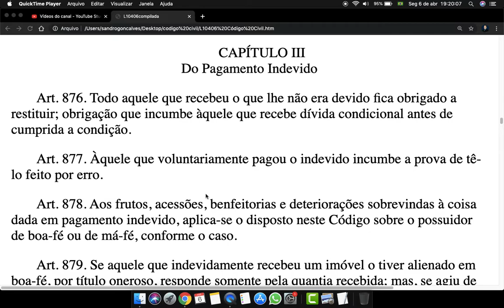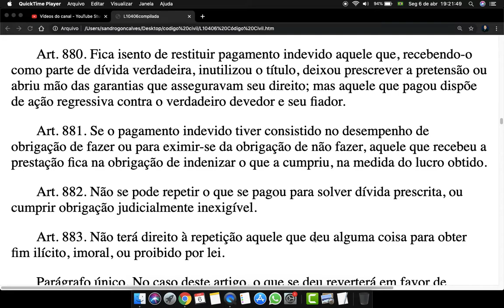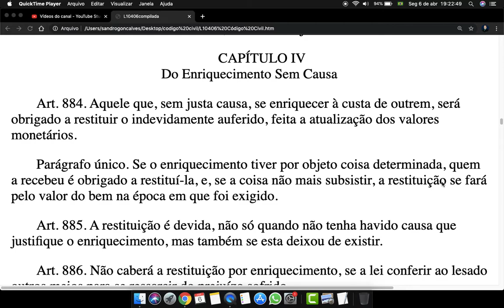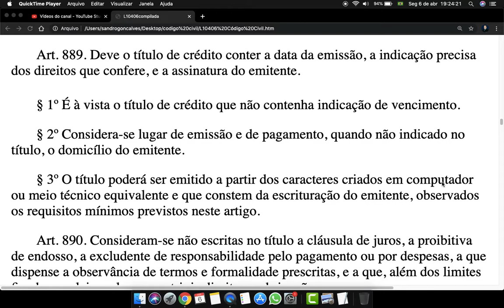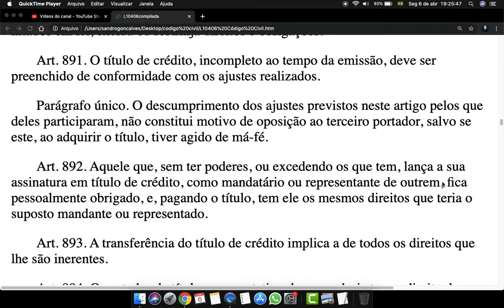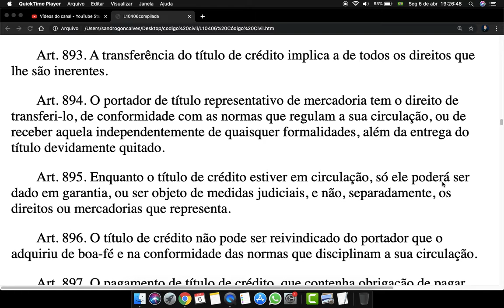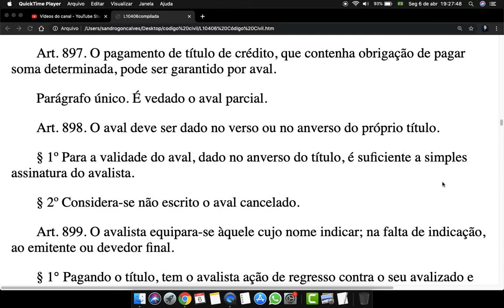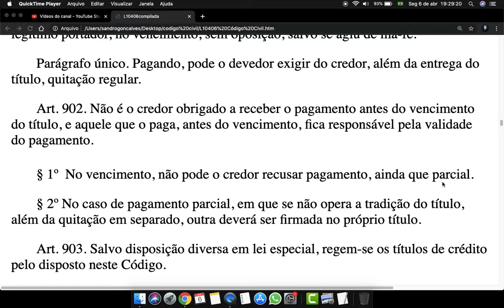Código Civil Art 876 a 903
CAPÍTULO III
Do Pagamento Indevido

Art. 876. Todo aquele que recebeu o que lhe não era devido fica obrigado a restituir; obrigação que incumbe àquele que recebe dívida condicional antes de cumprida a condição.

Art. 877. Àquele que voluntariamente pagou o indevido incumbe a prova de tê-lo feito por erro.

Art. 878. Aos frutos, acessões, benfeitorias e deteriorações sobrevindas à coisa dada em pagamento indevido, aplica-se o disposto neste Código sobre o possuidor de boa-fé ou de má-fé, conforme o caso.

Art. 879. Se aquele que indevidamente recebeu um imóvel o tiver alienado em boa-fé, por título oneroso, responde somente pela quantia recebida; mas, se agiu de má-fé, além do valor do imóvel, responde por perdas e danos.

Parágrafo único. Se o imóvel foi alienado por título gratuito, ou se, alienado por título oneroso, o terceiro adquirente agiu de má-fé, cabe ao que pagou por erro o direito de reivindicação.

Art. 880. Fica isento de restituir pagamento indevido aquele que, recebendo-o como parte de dívida verdadeira, inutilizou o título, deixou prescrever a pretensão ou abriu mão das garantias que asseguravam seu direito; mas aquele que pagou dispõe de ação regressiva contra o verdadeiro devedor e seu fiador.

Art. 881. Se o pagamento indevido tiver consistido no desempenho de obrigação de fazer ou para eximir-se da obrigação de não fazer, aquele que recebeu a prestação fica na obrigação de indenizar o que a cumpriu, na medida do lucro obtido.

Art. 882. Não se pode repetir o que se pagou para solver dívida prescrita, ou cumprir obrigação judicialmente inexigível.

Art. 883. Não terá direito à repetição aquele que deu alguma coisa para obter fim ilícito, imoral, ou proibido por lei.

Parágrafo único. No caso deste artigo, o que se deu reverterá em favor de estabelecimento local de beneficência, a critério do juiz.

CAPÍTULO IV
Do Enriquecimento Sem Causa

Art. 884. Aquele que, sem justa causa, se enriquecer à custa de outrem, será obrigado a restituir o indevidamente auferido, feita a atualização dos valores monetários.

Parágrafo único. Se o enriquecimento tiver por objeto coisa determinada, quem a recebeu é obrigado a restituí-la, e, se a coisa não mais subsistir, a restituição se fará pelo valor do bem na época em que foi exigido.

Art. 885. A restituição é devida, não só quando não tenha havido causa que justifique o enriquecimento, mas também se esta deixou de existir.

Art. 886. Não caberá a restituição por enriquecimento, se a lei conferir ao lesado outros meios para se ressarcir do prejuízo sofrido.

TÍTULO VIII
Dos Títulos de Crédito

CAPÍTULO I
Disposições Gerais

Art. 887. O título de crédito, documento necessário ao exercício do direito literal e autônomo nele contido, somente produz efeito quando preencha os requisitos da lei.

Art. 888. A omissão de qualquer requisito legal, que tire ao escrito a sua validade como título de crédito, não implica a invalidade do negócio jurídico que lhe deu origem.

Art. 889. Deve o título de crédito conter a data da emissão, a indicação precisa dos direitos que confere, e a assinatura do emitente.

§ 1º É à vista o título de crédito que não contenha indicação de vencimento.

§ 2º Considera-se lugar de emissão e de pagamento, quando não indicado no título, o domicílio do emitente.

§ 3º O título poderá ser emitido a partir dos caracteres criados em computador ou meio técnico equivalente e que constem da escrituração do emitente, observados os requisitos mínimos previstos neste artigo.

Art. 890. Consideram-se não escritas no título a cláusula de juros, a proibitiva de endosso, a excludente de responsabilidade pelo pagamento ou por despesas, a que dispense a observância de termos e formalidade prescritas, e a que, além dos limites fixados em lei, exclua ou restrinja direitos e obrigações.

Art. 891. O título de crédito, incompleto ao tempo da emissão, deve ser preenchido de conformidade com os ajustes realizados.